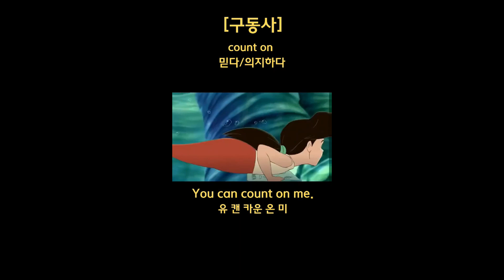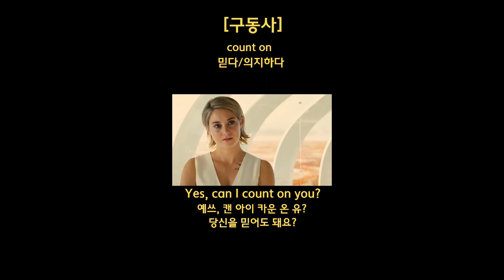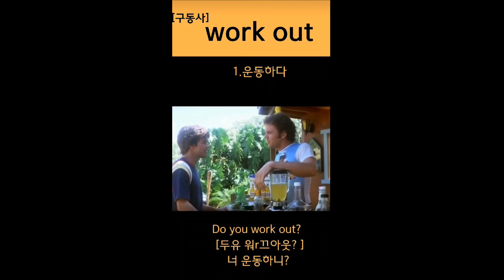[구동사 영어 표현 모음] 영화에서 사용하는 표현모음| 구동사 쇼츠 10개 이어듣기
[영어회화를 위한 영상입니다]

반복해서 듣는 것이 포인트입니다.
편안하게
듣고 꼭 따라 해주세요^^
구동사 : 동사와 전치사 또는 부사가 만나 새로운 뜻이 생긴 것으로 대화에서 자주 사용되는 영어입니다.